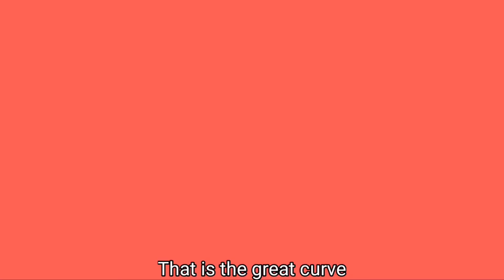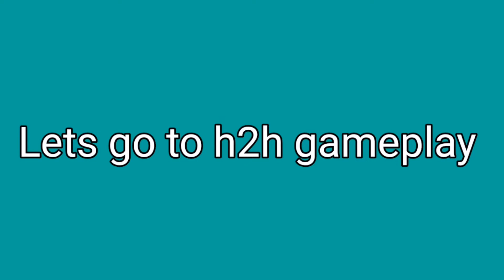OH MY GOD! HIS SHOOTING IS INSANE! POTM MARCO REUS REVIEW! HOW GOOD IS HE? FIFA MOBILE 21